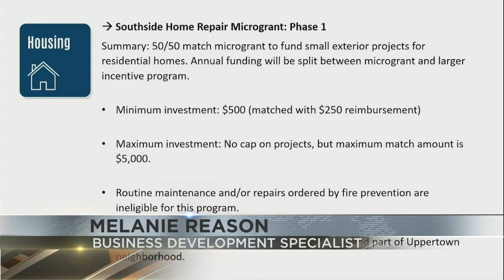Paducah looking to improve its southside neighborhoods